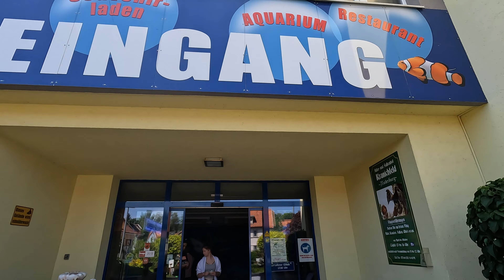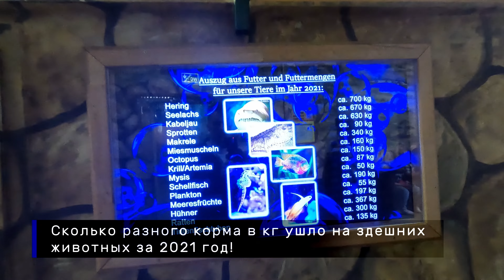Немецкий океанариум в Zella Mehlis. Исследуем водные миры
Океанариум в городе Zella-Mehlis, расположенный в Тюрингии, предлагает захватывающее путешествие в подводный мир. В нем можно встретить разнообразие морских созданий - от красочных тропических рыб до впечатляющих хищников океана. Аквариумы оформлены с учетом естественных морских биотопов, создавая атмосферу удивительного водного мира. Кроме того, океанариум предоставляет образовательные программы, делая посещение интересным и познавательным для всех возрастов.

Страна: Германия
Земля: Thüringen
Место съемки: Zella-Mehlis

Адрес этого прекрасного места:
Германия. Тюрингия
Beethovenstraße 16, 98544 Zella-Mehlis

Используемая музыка в ролике:

Get Back To The Future by Bob Bradley, Steve Dymond, Matt Sanchez and over 1M + mainstream tracks

License ID: oAGweBL4rBk

Get Deadbeat by Gavin Harrison, Tom Peters and over 1M + mainstream tracks

License ID: E07m4xdaAgo

Get Synchronicity by Joe Henson, Alexis Smith and over 1M + mainstream tracks

License ID: Pv0nlPgWdQB

Get Detour by Alexis Smith, Joe Henson, Pete Davis and over 1M + mainstream tracks

License ID: pog25A0dJZ6

Get Obvious Youth by Alexis Smith, Joe Henson and over 1M + mainstream tracks

License ID: Oo4Y6MaZxJ8